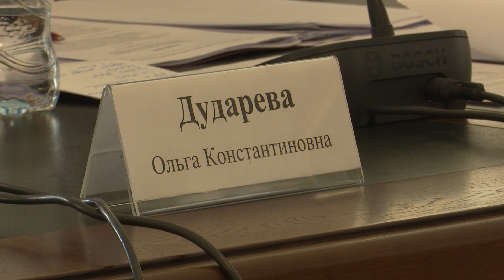Россия и Беларусь - точки соприкосновения культур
В Сергиевом Посаде состоялось выездное заседание Комиссии по культуре, науке и образованию Парламентского собрания Союза Беларуси и России под председательством Николая Бурляева. В ходе работы члены Комиссии Парламентского собрания обсудили основные направления своей работы и стратегию деятельности на 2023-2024 годы.
В заседании Комиссии приняла участие заместитель Главы администрации Сергиево-Посадского городского округа, начальник Управления образования Ольга Дударева. Она, в частности, сказала: «Задача стоит – увековечить имена всех погибших… Есть уже проект, который скоро будет обсуждаться с общественностью нашего города».
Подробности – в нашем следующем видеоматериале.